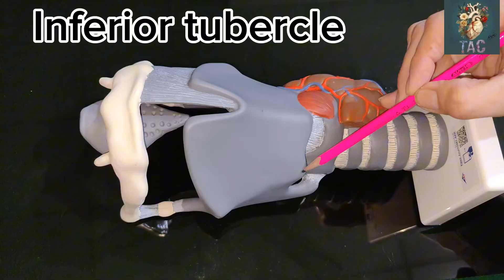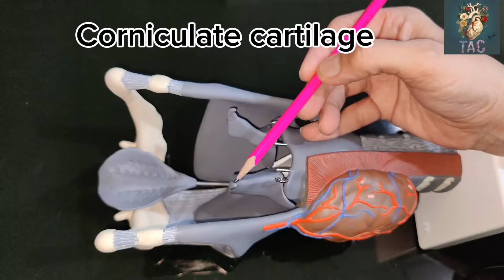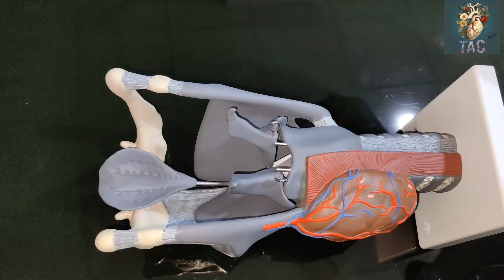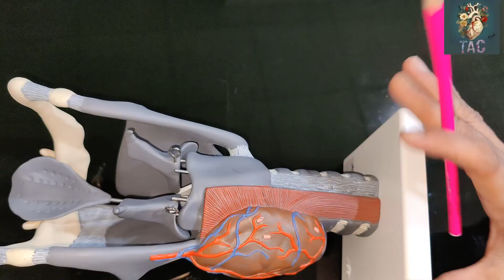Model of Larynx | OSPE preparation | Gross Anatomy | Dr Shehla Aman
This video describe the 3D model of larynx to help you prepare OSPE exams.
Your tutor : Dr Shehla Aman
The Anatomy Canvas